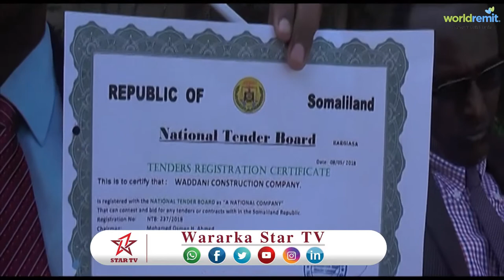DAAWO GUDIGA QANDARSAYADA QARNKA OO KAHADLEY QORSHAYAASHA AYA KU SHAQEYN DOONAN